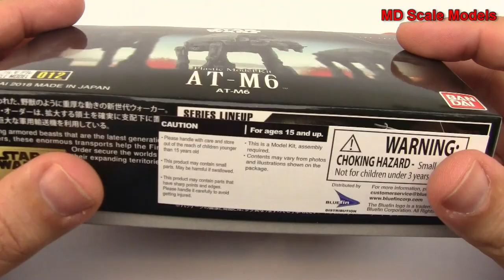Full Build Video - Star Wars 1:560 AT-M6 Heavy Assault Walker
Full Video Build of the Bandai Models 1:560 Star Wars AT-M6 Heavy Assault Walker.
All model kits have been purchased unless otherwise noted.